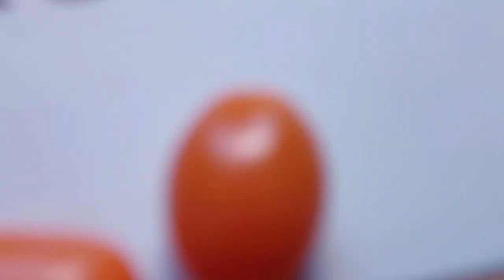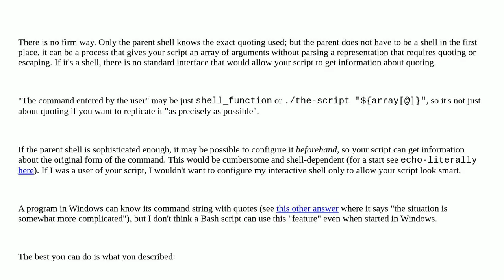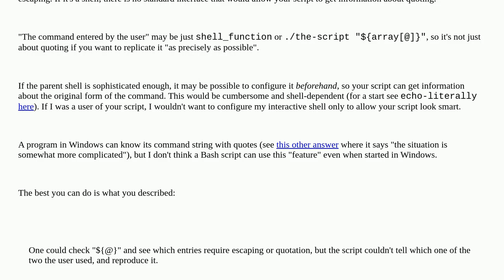Echo the exact command used to start a Bash script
A special thanks goes out to the community

  command-history usability user-interface bash